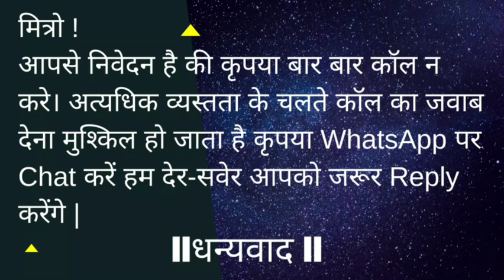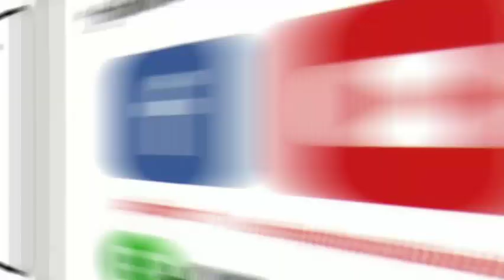WT. 150gm / Width 30mm | 999 PURE SILVER HANDMADE MAHADEV KADA FOR MEN WITH MIRROR FINISH Udaipur #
3/90 RHB Colony Goverdhan Villas Sector 14
Udaipur (Rajasthan) 313001
PAN INDIA AND ABROAD DELIVERY
KOI BHI ORDER YA ENQUIRY KARNE KE LIYE WHATSS APP KAREIN
Thank You so much i am always active for you.
About Us : We are manufacturer , retailer and online seller for any kind of pure (999) handmade silver kada. Purity is certified and hallmarked. We are also manufacturer of gold and silver “CNC Name Wale Kade “ and Casted/Jointless Kada.(With Purity Certificate And Tax Invoice).
आर्डर कैसे करें दोस्तों इस चैनल पर आपको कोई भी Product पसंद आये और उसका आप आर्डर देना चाहे तो तो उस आइटम का एक ScreenShot हमें WhatsApp भेजे। जो भी वजन आप बनाना चाहते है उसे लिखे। हम उसका प्राइस आपको बताएँगे। उसकी Total Cost का 50% अमाउंट आपको एडवांस देना होगा GPay, PhonePe या Net Banking Transfer (Details व्हाट्सप्प पर शेयर की जाएगी) से , प्रोडक्ट बनाने के बाद उसका वीडियो आपको WhatsApp पर भेजा जायेगा Video देखकर बकाया 50% अमाउंट आप कर सकते है। आपके कन्फर्मेशन के बाद Item शिपिंग Address पर शिप कर दिया जायेगा। ज्यादातर समय DTDC Courier से आपको Item भेजा जाता है। अधिक जानकारी के लिए आप 10AM से 8PM के बीच में Call भी कर सकते है। कृपया इस समय के अलावा कॉल न करें।